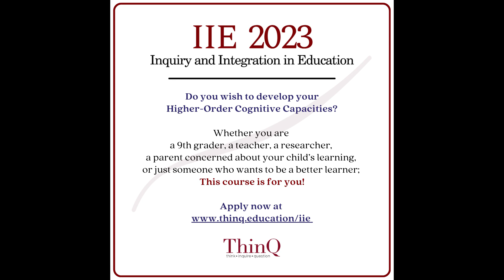IIE | Creating explanations for everyday phenomena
One of the things that our online course IIE (Inquiry and Integration in Education) focuses on, is creating explanations for everyday phenomena. In this video, Dr. K P Mohanan presents an interesting puzzle for viewers to think about. IIE is designed to make participants more sensitive to asymmetries such as these and introduce them to the process of coming up with explanations.

Applications for IIE are open until 24th April 2023!